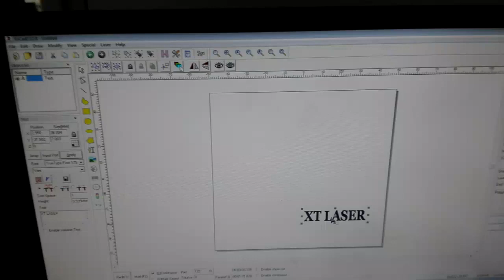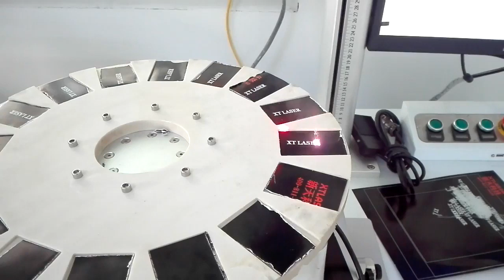rotary table with 16 station on fiber laser marking machine